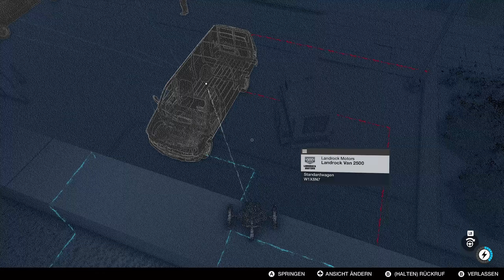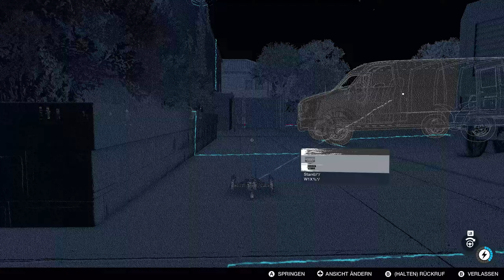Alles für die Katz | Watch Dogs 2 #15 | Der Mechaniker